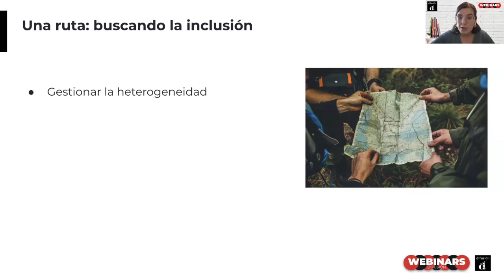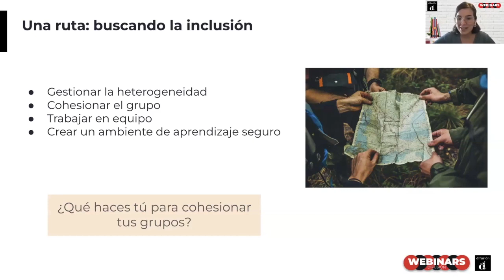UNA RUTA. Nos vemos hoy: una ruta, múltiples viajes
Webinar con Teresa Hernández y Javier Loiro

¿Quieres descargar una muestra de Nos vemos hoy?